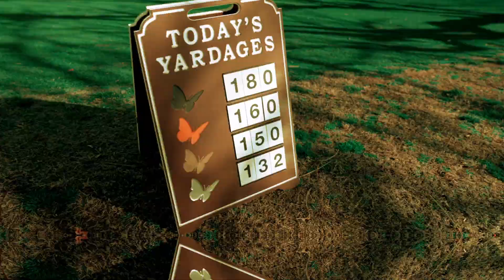Jackie & Lyon Challenge Anthony & Chris on Hole 4 - Monarch Beach Golf Links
In this edition of the Monarch Beach Monday Mulligan series Jackie & Lyon continue their match against Anthony and Chris. The group takes on par 3, hole 4 in their partner better ball format. Jackie and Lyon have a 1 up lead - do you think Anthony and Chris will tie it up...?